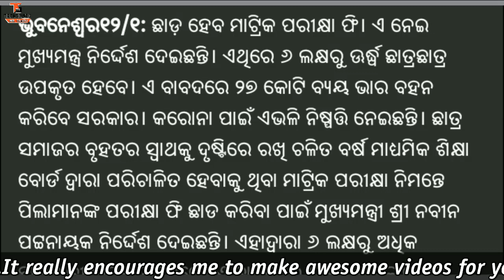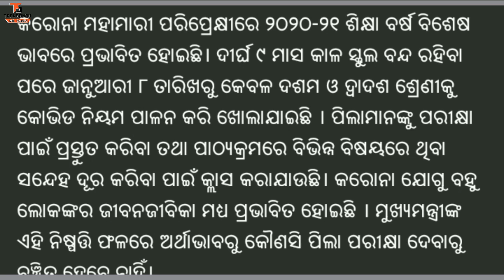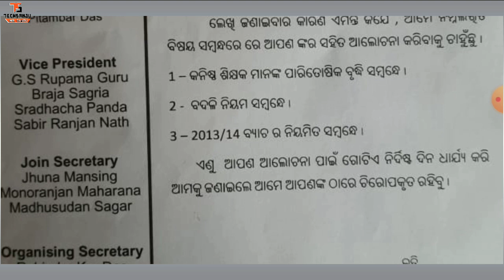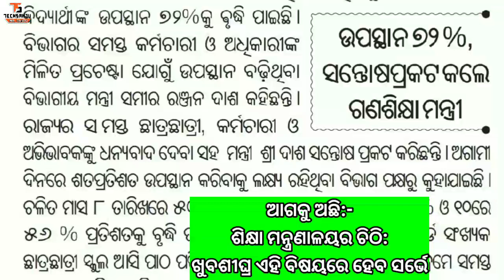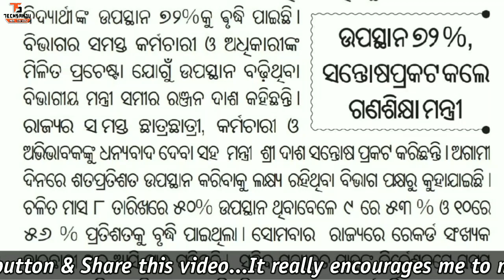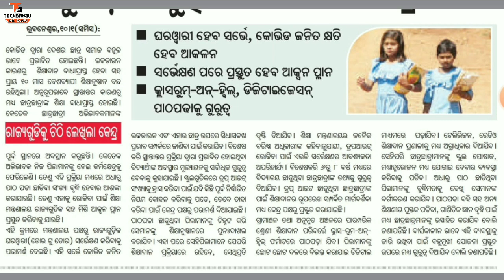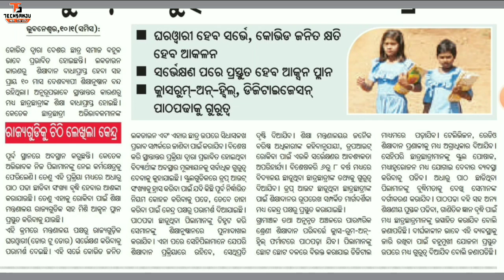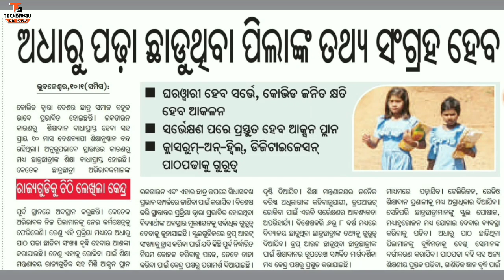★ମାଟ୍ରିକ ଛାତ୍ରଛାତ୍ରୀମାନଙ୍କ ପାଇଁ ଖୁସି ଖବର:ମୁଖ୍ୟମନ୍ତ୍ରୀଙ୍କ ଉପହାର★ଶିକ୍ଷା ମନ୍ତ୍ରଣାଳୟର ସମସ୍ତ ରାଜ୍ୟକୁ ଚିଠି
★★★ଆଜିର ଅପଡେଟ★★★
★ମାଟ୍ରିକ ଛାତ୍ରଛାତ୍ରୀମାନଙ୍କ ପାଇଁ ଖୁସି ଖବର:ଦେଖନ୍ତୁ କଣ ରହିଛି ଅପଡେଟ
★ଗଣଶିକ୍ଷା ମନ୍ତ୍ରୀଙ୍କୁ OJTA ର ଦରଖାସ୍ତ:ଦେଖନ୍ତୁ କଣ ରହିଛି ବିଷୟ
★କରୋନା ପ୍ରଭାବ:ପୁଣି ଶିକ୍ଷକ ଓ ଛାତ୍ର ହେଲେ ସଂକ୍ରମିତ
★ସୋମବାର ବଢ଼ିଲା ଉପସ୍ଥାନ
★ଶିକ୍ଷା ମନ୍ତ୍ରଣାଳୟର ସମସ୍ତ ରାଜ୍ୟକୁ ଚିଠି:ଦେଖନ୍ତୁ କଣ ରହିଛି ଅପଡେଟ

Stay with me happily
Enjoy every moment💕💕